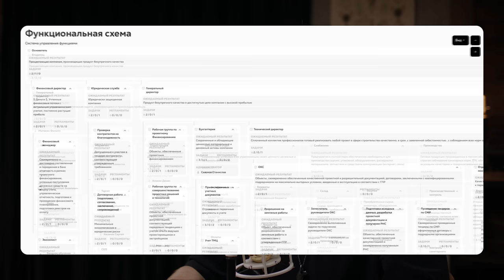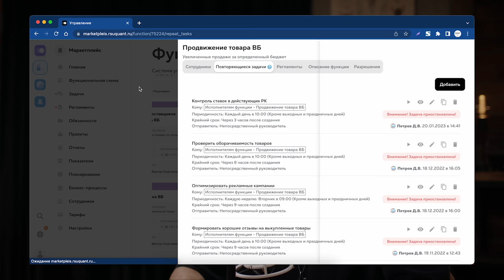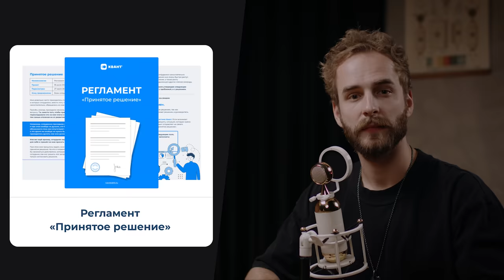Как понять, кто ты? Вадим Демчог про целостность, масштаб личности и что с нами делает страх?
▶︎ Приложение OneTwoTrip - отели, апартаменты и билеты по всему миру с возможностью оплаты картами любых банков
— внедри 2 инструмента оргструкту и регламенты с РУС Квант. Записывайся на экскурсию и получи ключи от системного чемоданчика

Сегодня у меня в гостях неожиданный, талантливый и очень интересный для вас гость. Вадим Демчог - актёр театра и кино, педагог и создатель авторских проектов. Известность к актеру пришла с «Фрэнки-шоу» на радио «Серебряный дождь», с фееричной роли в сериале "Интерны", голоса «Mr. Freeman» и других работ. Вадим Демчог - автор психологически-эзотерических игр, в том числе концепции «Самоосвобождающейся игры», объединяющей теорию и практику мирового театра с трансперсональной психологией. Поэтому, к многочисленным регалиям Вадима добавилось еще звание кандидата психологических наук.

От того с Вадимом получилась чрезвычайно насыщенная беседа о его видении мира, возможностях сознания и масштабов каждого человека. С самого начала подкаста вы погрузитесь в глубокие философские рассуждения о том, ради чего мы здесь, как быть сфокусированным в многообразии выбора и об умении пробудиться к жизни.
Мы поговорили о страхе перемен, почему люди сами выбирают свой путь страданий и сами ограничивают себя шаблонами? Почему кому-то приходит огромное количество денег и признания, а кто-то довольствуется малым. В чем главный ингредиент успеха в этой жизни, в чем главный феномен игры?

Если хотите послушать совершенно иной подкаст из другого измерения, то скорее залетайте смотреть выпуск!

⏱ Таймкод:
0:00 Вадим Демчог
01:00 Почему важно смотреть до конца?
02:25 Как формировалась своя философия?
05:58 Фокус и изобилие выбора
09:02 Изощрение в бесстыдстве
13:18 Опасения про искусственный интеллект
17:24 Давление социума
23:19 Что такое целостность?
34:36 Деньги не имеют значения?
38:17 Мужское и женское
43:30 Чувства и рациональность
48:36 Фокус сознания
50:30 Потребление информации и энергия
53:20 Сами создаем свое страдание
58:27 Аутентичность
01:01:48 Желание быть в шаблонах
01:06:15 Что такое страх
01:10:06 Что будет с искусственным интеллектом?
01:18:20 Потенциал сознания
01:21:20 Внутрення опора

Послушать аудиоверсию подкаста на Яндекс можно будет тут (через некоторое время)